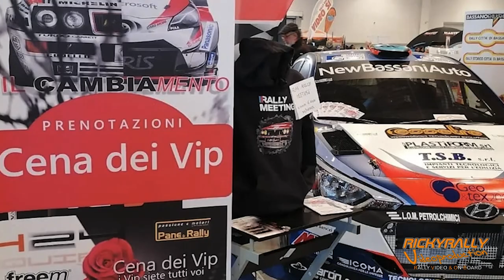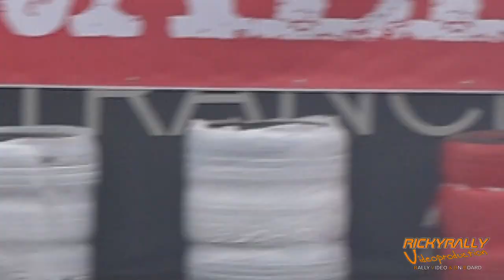Speciale ALESSANDRO BATTAGLIN // RALLY MEETING 2023 - Fiera di Vicenza // Rickyrally Videoproduction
Speciale ALESSANDRO BATTAGLIN

RALLY MEETING 2023 - Fiera di Vicenza 3-4-5 febbraio 2023